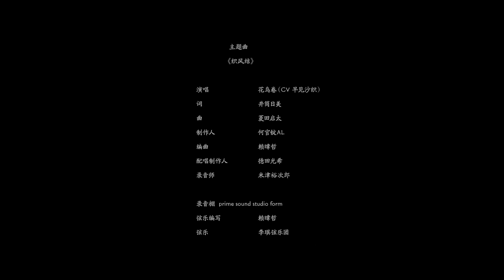【陰陽師CG】 2021年 11 繪世花鳥卷·動態繪卷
因爲不想原片被刪除，所以把影片收藏在自己的頻道。
如果不喜歡就隱蔽我，但請不要舉報
謝謝